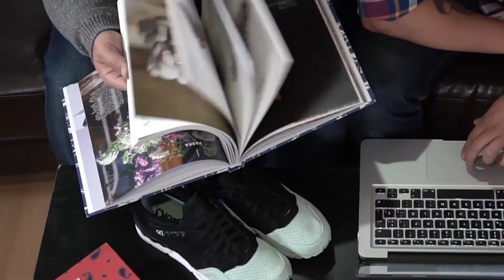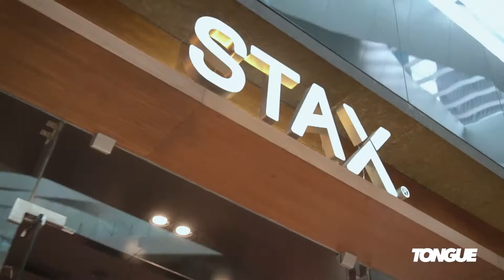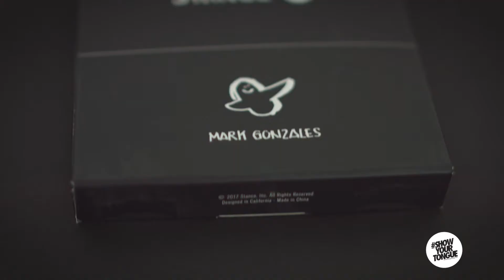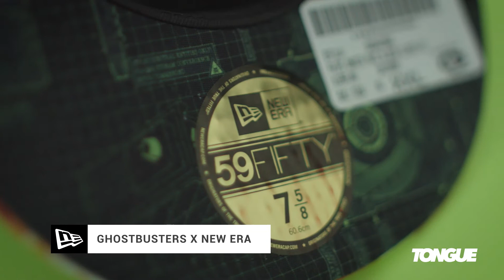Show Your Tongue_Programa1